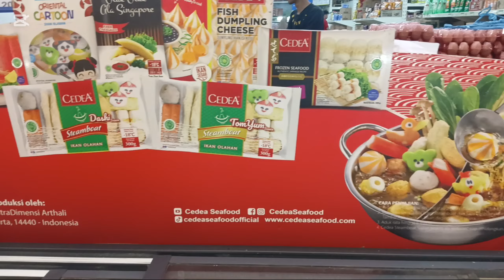rayakan ultah dengan sabu sabu buat sendiri dirumah lebih hemat buget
Sabu sabu
Yang pengen resep sabu sabu boleh komen yh bund biar sekali sekali aku buatvt nya
Terimakasih 🙏🙏